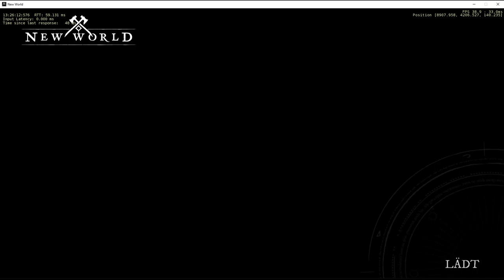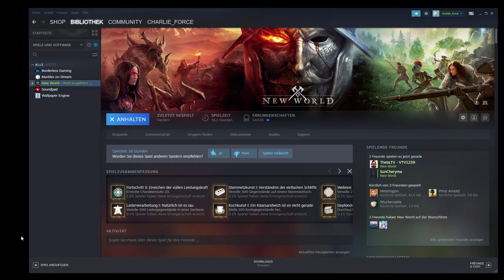2021 10 03 New World